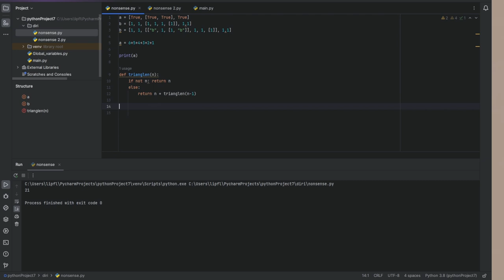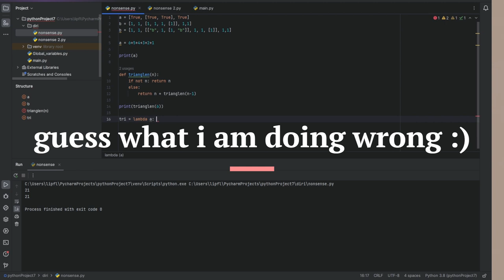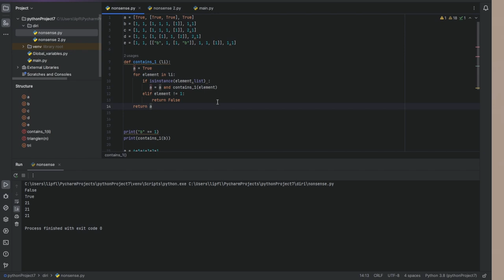Python Tutorial: Recursion in Functions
I love using recursion in C or Java and based on that i kind of enjoy using them in python, though i don`t do it that often. Before making this tutorial i never though of using them regarding lambda functions, but recursion in lambda functions i possible.

I hope you could follow me while i was trying to explain this important topic.